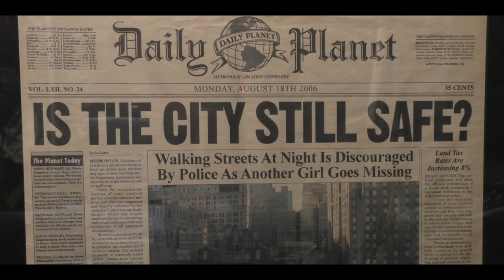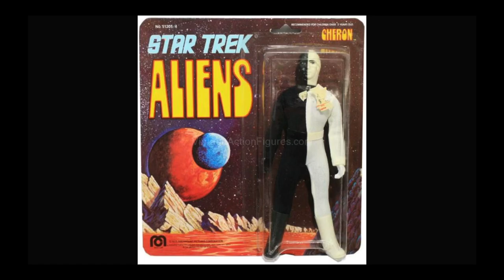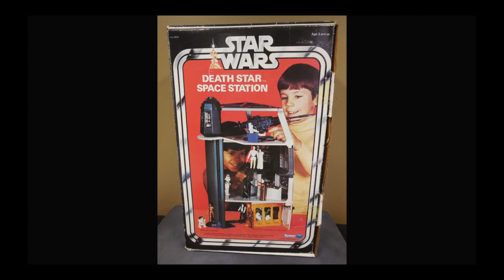RMBurnett's HOT TOYS collection.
Originally created over one evening for the 100th Episode of COLLIDER HEROES (watch all the episodes over at Collider's YouTube Channel), here I am giving you a brief Action Figure History lesson and then I share some of my Hot Toys collection.

Best known for FREE ENTERPRISE, starring Emmy winners William Shatner and Eric McCormack, Rob Burnett offers his own unique perspective on the entertainment industry in his daily “Robservations” video blogs.

The Burnettwork is a YouTube destination that features a variety of channels and shows. Rob’s personal observations on what he calls “the Post-Geek Singularity” are shared in his Robservations video blogs – free-flowing, streaming conversations with fans about everything from toys to comics to movies and television. Rob brings an interesting perspective to the world of genre enteraintment that’s definitely “big picture” stuff.

Check out The Burnettwork for yourself by going to Rob's

Keep the conversation going in the Post-Geek Singularity Group on Facebook